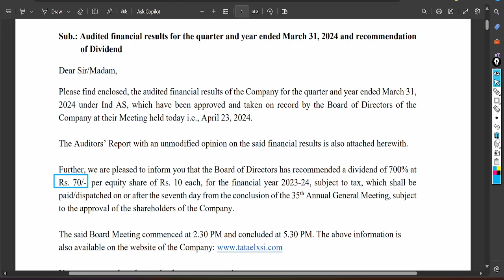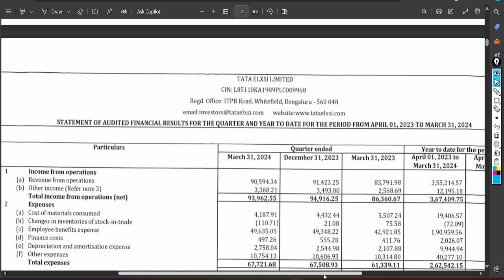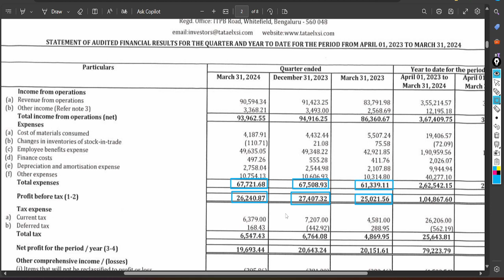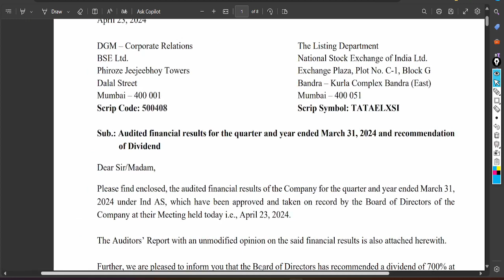TATA ELXSI Q4 RESULT - TATA ELXSI Q4 EARNING UPDATE